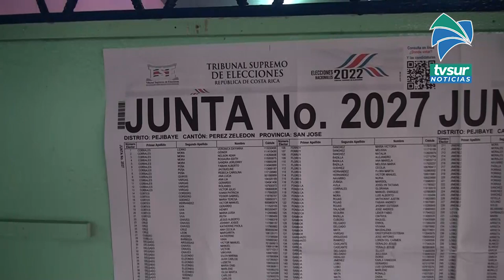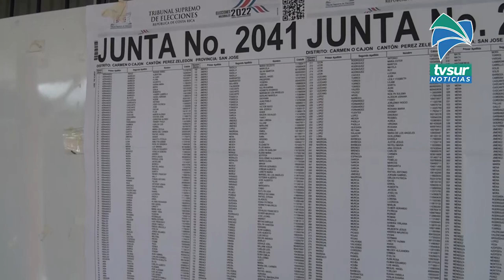Una analista del CIEP explicó para Tv Sur Pérez Zeledón los datos de la última encuesta